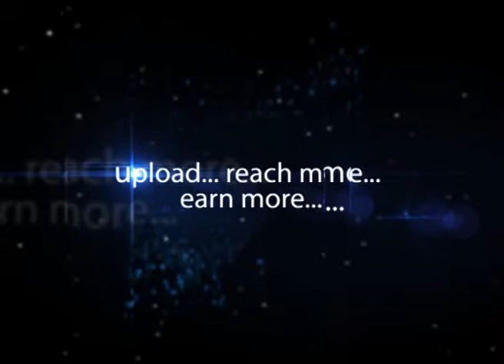Mr. A. G. Balaji, Building Owner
Mr. A. G. Balaji, Building Owner. We are constructing a hotel and a lodge. Compared to the other brands the quality of Bharathi Cement is good. We are using it construct building too. The colour, quality and strength wise it is of superior quality.